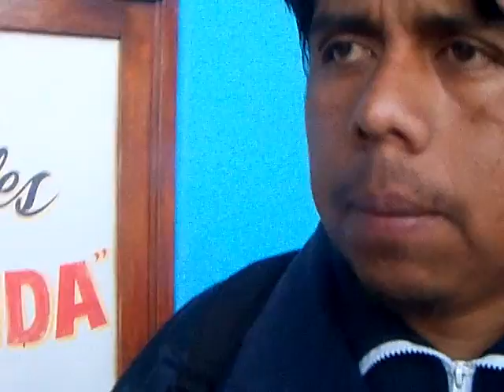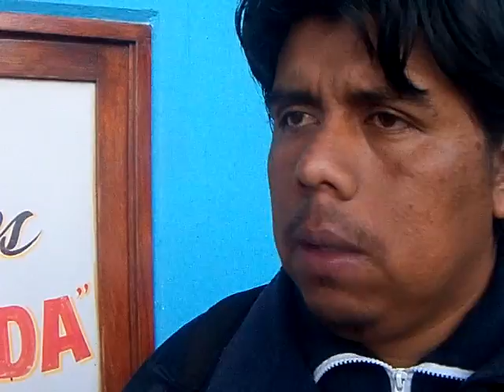100 4220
Descripción